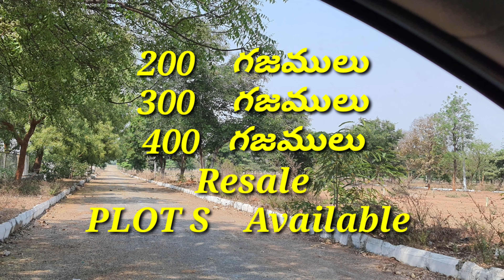PLOTS FOR SALE // NANDHIGAMA // HYDERABAD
Any More information Call
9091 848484